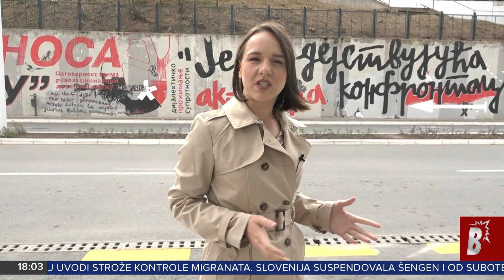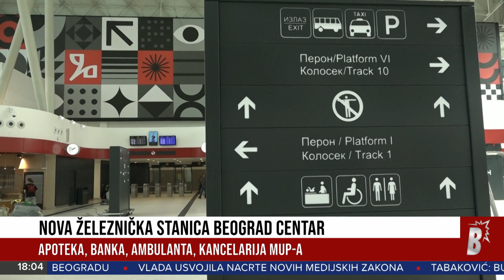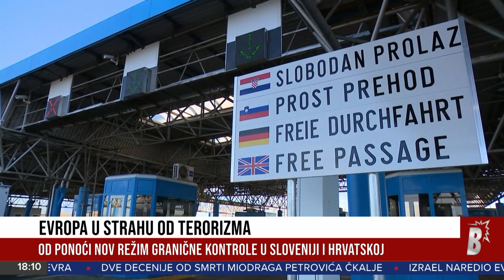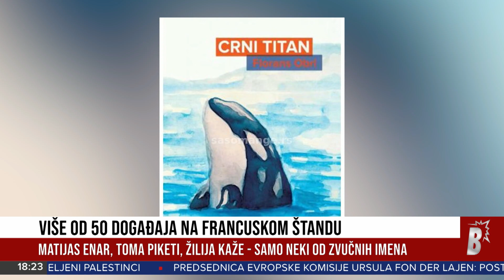CENTRALNE VESTI U 18h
Velika petorka u Prištini i Beogradu. Analiziramo - s kakvom agendom dolaze?

Srpske jabuke putuju za Kinu. Proveravamo - kojim ćemo se sortama predstaviti tom tržištu.

Kroz predstojeći Sajam knjiga vodi vas počasni gost - Francuska.

Gledajte Vestu Blic televizije u 8, 10, 12, 16 i 18h. Vikendom u 12, 14 i 18h.